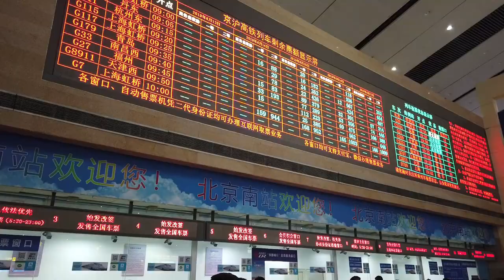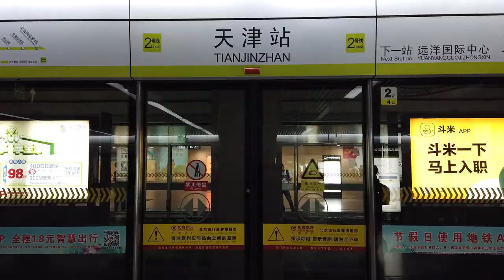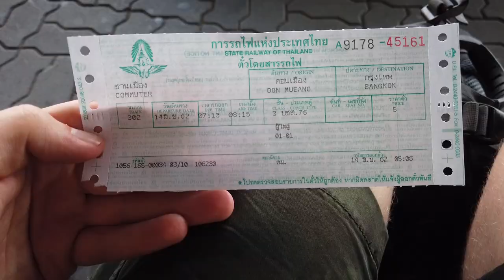Droga do Bangkoku była długa i wyboista!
Nowa seria na kanale, tym razem... BANGKOK! Cały film to taki swoisty wstęp, w którym pokażę Wam, jaką trasę pokonałem, żeby oszczędzić trochę cebulionów i nie lecieć najdroższym samolotem z Pekinu. Wspólnie rzućmy okiem na pociąg podmiejski jadący z lotniska do Bangkoku, a także na pierwsze streetfoody!